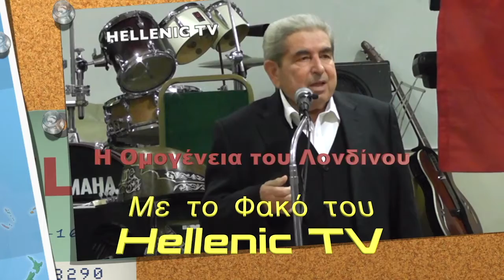Cyprus Short Film Day 1.10.17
CSFD is an annual event celebrating Cypriot filmmaking, organised by the Cultural Section of the High Commission of Cyprus in London and held under the auspices of the High Commissioner, Mr. Euripides L. Evriviades.